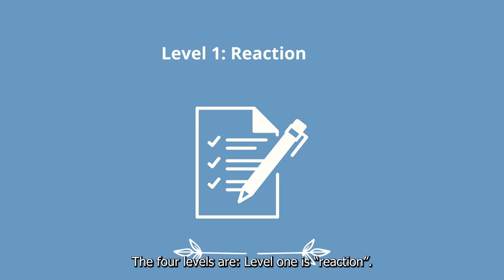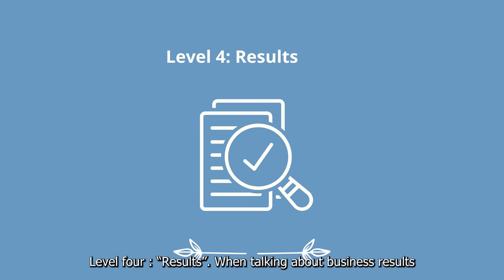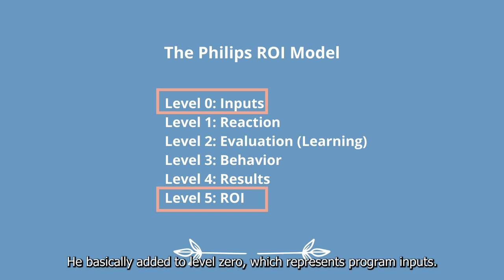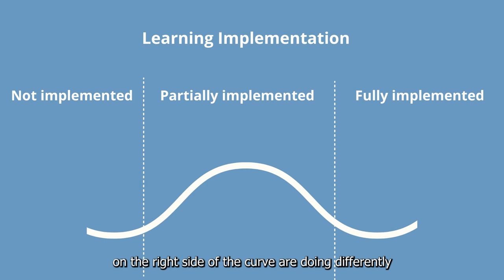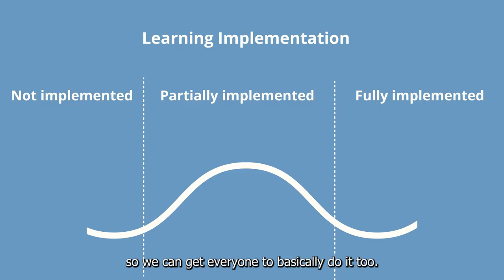How to Measure Learning and Development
This video presents a practical and straightforward guide to evaluating the effectiveness of your training and development program, and demonstrating its value to management or sponsors. The guide covers three key ways to measure the success of your training program using Kirkpatrick's 4 levels of evaluation, the Philips ROI model and the Success Case method.

⭐️ Free 1-hour Transition Masterclass: learn how to move to the learning & development with non-HR background with ease

0:00 -  Intro
0:12 - Why to measure your training & development program
01:35 – Kirk Patrick’s model
03:49 – Flaws of Kirk Patrick’s model
05:34 – Philip’s s ROI Model
06:36 – Success case method by Robert Brinkerhoff
07:28 – Outro